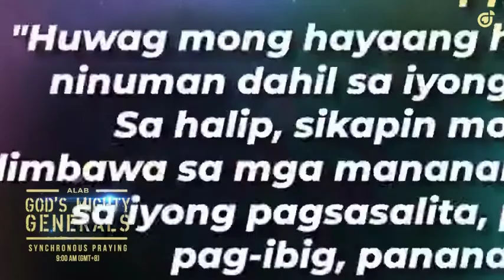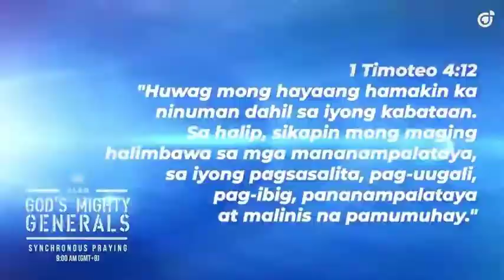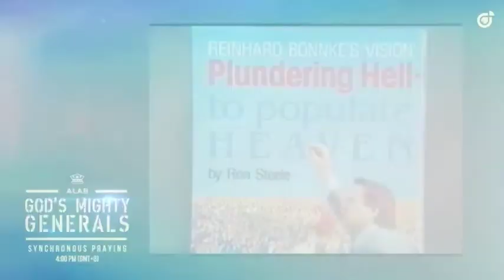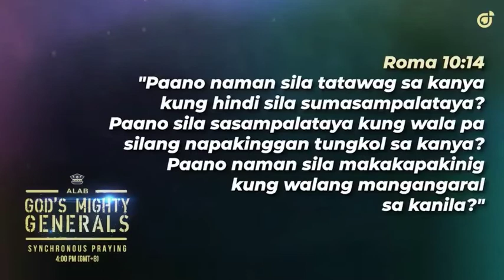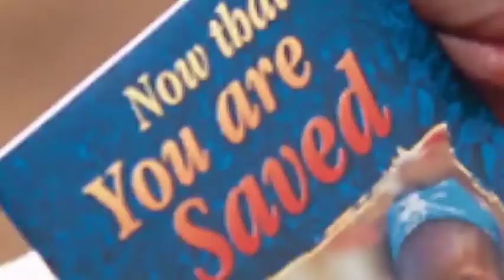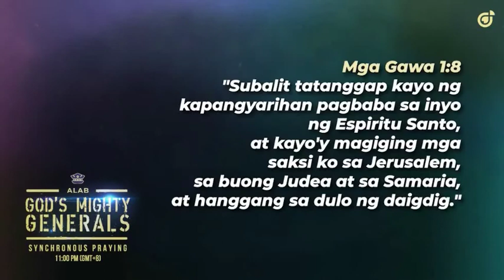God's Mighty Generals: Synchronous Praying Features Reinhard Bonke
God's Mighty Generals: Synchronous Praying Features Reinhard Bonnke

Date Premiered: April 30, 2021

Starting with new series in our Synchronous Praying, we will travel back and reminisce the time of God’s mighty generals whose spiritual fervor brought great awakening and revival during their time. It is with great excitement that we get to discover their legacy and together catch the revival fire praying, "Do it again, LORD!"

“Lord, I have heard of your fame; I stand in awe of your deeds, Lord. Repeat them in our day, in our time make them known; in wrath remember mercy." -Habakkuk 3:2